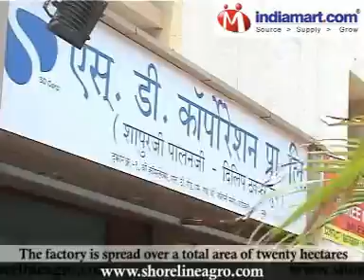Coconut Based Products, Desiccated Coconut Copra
Shoreline Exports is leading trader and exporter of indian mango pickles, dried coconut copra, green mango pickles, natural desiccated coconut copra and food products, which are obtained from reliable manufacturers.